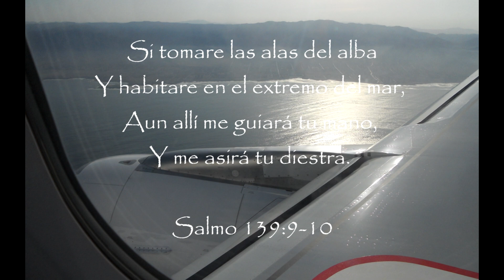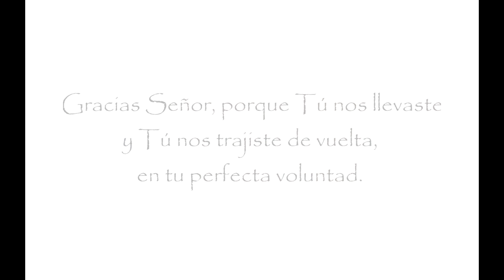Misiones Antofagasta 2012 - Muc Vitacura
Resumen de las Misiones 2012, Rompiendo Barreras
Ciudad Antofagasta, Chile